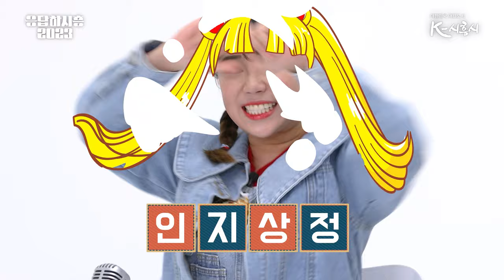[응답하시흥 2023] 시흥시보건소 행복건강센터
✳️ 시흥시시보건소 행복건강센터 ✳️
∙ 운영시간 : 연중(월~금) 09:00~1800(점심시간 12:00~13:00)
∙ 이용대상 : 지역주민 누구나
∙ 장소 : 지역별 행복건강센터 8곳 + 찾아가는 건강상담실 운영 1곳
∙ 내용 : 우리동네 가까운 곳에서 전문가에게 건강상담과 통합건강증진서비스를 제공받을 수 있는 기관이며, 주민들과 함께 건강정보를 공유하고 건강증진프로그램을 직접 만들면서 건강문제를 해결하는 건강사랑방